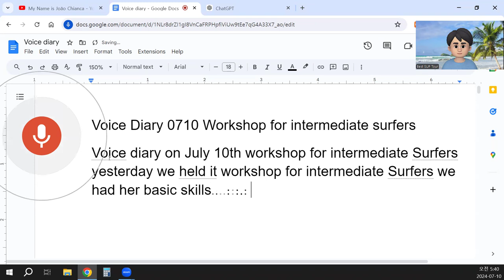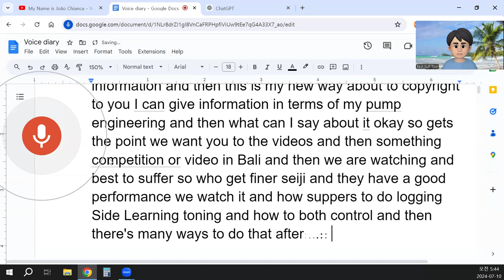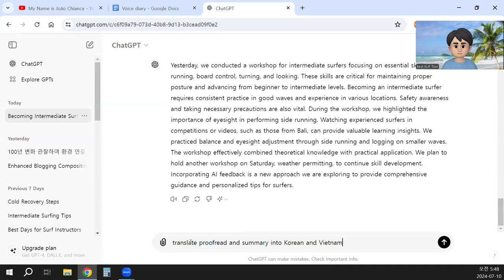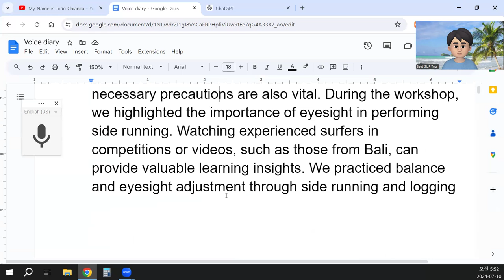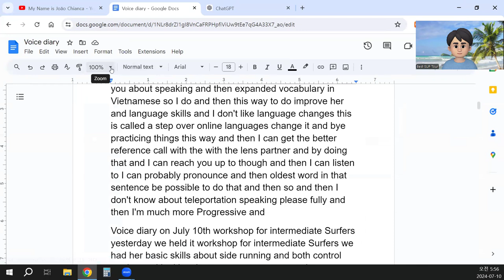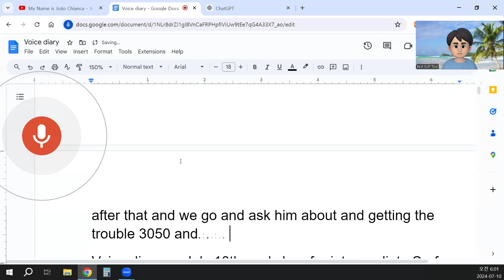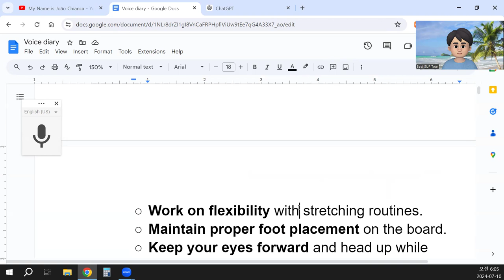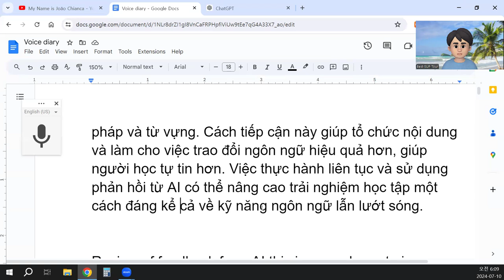Voice Diary 0710 Workshop for intermediate surfers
Yesterday, we held a workshop for intermediate surfers. We covered essential skills such as side running and board control, turning, and looking. These aspects are crucial for maintaining proper posture and advancing from a beginner to an intermediate level.
Becoming an intermediate surfer is not easy. It requires many sessions in proper waves and experience in various spots. By consistently practicing, surfers can progress to the intermediate level. It's also important to be aware of potential dangers and take necessary precautions.
Questions and Answers:
What is the intermediate level in surfing? The intermediate level in surfing, especially in areas like Longwood, involves mastering side running and board control. This includes understanding how to turn and look while maintaining balance.
How can one become an intermediate surfer? To become an intermediate surfer, you need to practice consistently in good waves and gain experience in different locations. Understanding and applying techniques such as side running and board control are vital. Additionally, being mindful of safety and taking a step-by-step approach is crucial.
Can AI provide information on becoming an intermediate surfer? Yes, AI can offer valuable insights on progressing to an intermediate surfer. It can provide tips on techniques, safety measures, and effective practice routines.
Additional Insights:
During the workshop, we emphasized the importance of eyesight when performing side running. Watching experienced surfers in competitions or videos, such as those from Bali, can also provide valuable learning opportunities. By observing how they log, side run, turn, and control their boards, intermediate surfers can improve their skills.
We practiced balance and eyesight adjustment through side running and logging on smaller waves. The workshop combined theoretical knowledge with practical application, which proved to be an effective teaching method.
Looking ahead, we plan to hold another workshop on Saturday, weather permitting. This session will continue to build on the skills learned, providing more practice opportunities to enhance surfers' abilities.
Incorporating AI feedback and information is a new approach we are exploring. This innovative method aims to provide surfers with comprehensive guidance and personalized tips to improve their performance.
We hope these workshops help intermediate surfers advance their skills and enjoy the sport even more.